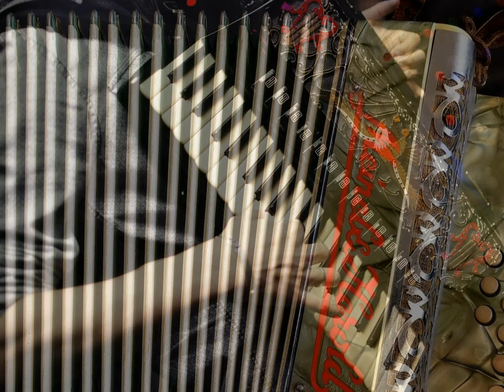New Year's accordion march op. 4338